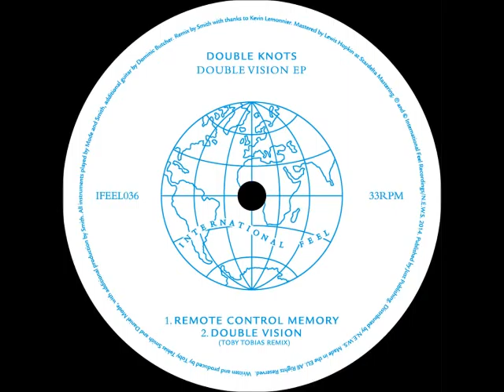Double Knots - Remote Control Memory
release date: 9th of February 2015

TRACKLIST
1. Double Knots - Remote Control Memory
2. Double Knots - Double Vision (Toby Tobias Remix)
3. Double Knots - Vital Connection

The latest offering from International Feel comes from the union of Toby Tobias Smith and
Daniel Mode under the title of Double Knots.

"The idea for this EP was inspired by a birthday weekend away in beautiful herne bay with a lovely crowd of people" Toby Tobias (Double Knots)

Imagine Tangerine Dream soundtracking Miami Vice through Todd Terje’s ears. There the template was set for Double Knots. Music your head could enjoy as much as your feet. The Double Vision EP is an experiment into melodic deeper synth based melodies and
soundscapes, tinged with midtempo House and cosmic dust. The three tracks encourage the listener to float away on a heady journey.

The warm and smooth rhythm of opening track Remote Control Memory, the groovebased Toby Tobias remix and luscious guitar licks and heady rhythms of Vital Connection makes a perfect debut from Double Knots.